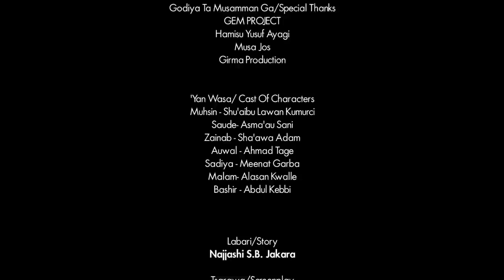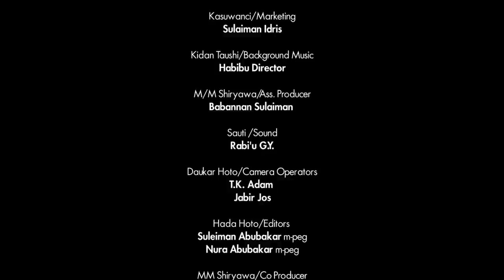yarinya mai karfi a gefen hanya ta durkusa attajirin da addu'arsa - Hausa Movies 2021 | Hausa Film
MATAN KADI PART 1